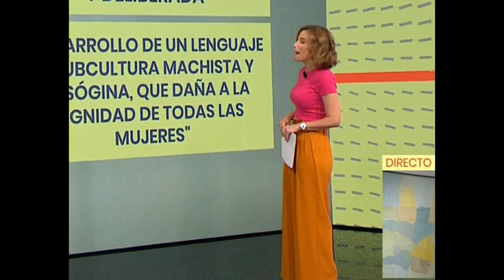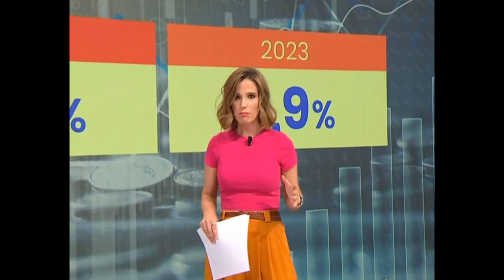Victoria arnau 4